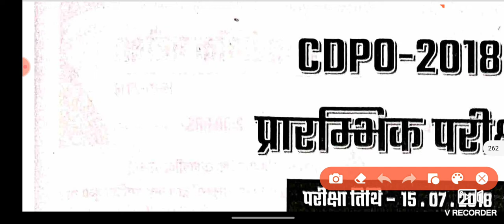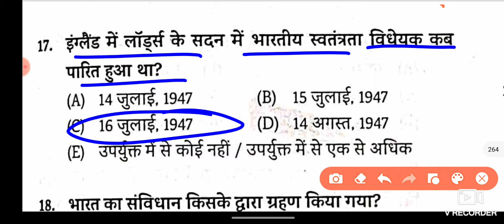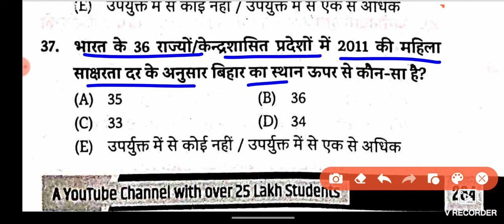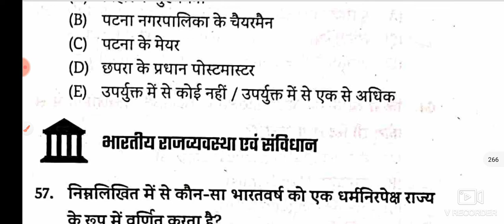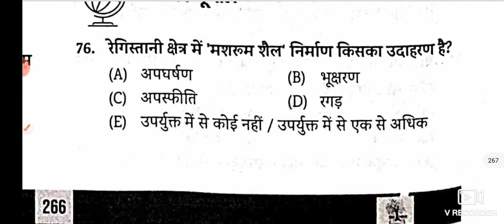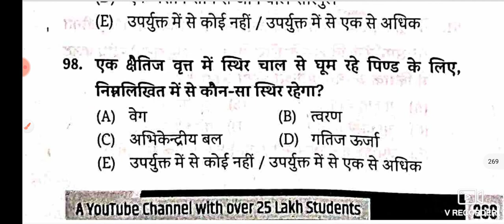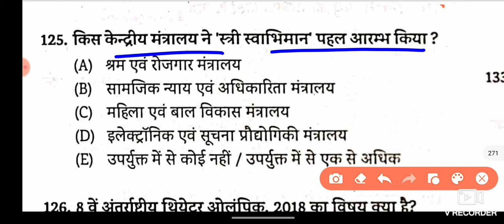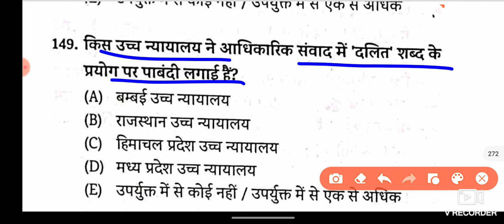BPSC CDPO PREVIOUS YEAR PAPERS / CDPO 2018 bpsc prelims / BPSC CDPO PRELIMS/ CDPO BPSC PYQ 2018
BPSC 47th PREVIOUS YEAR PAPERS /  47th bpsc prelims / BPSC 63 PRELIMS/ 47th BPSC PYQ / BPSC PYQ

BPSC 48-52 PREVIOUS YEAR PAPERS / 48-52nd bpsc prelims / BPSC 48-52 PRELIMS/ BPSC 25 year PYQ

BPSC 53-55 PREVIOUS YEAR PAPERS / 53-55nd bpsc prelims / BPSC 53-55 PRELIMS/ BPSC 25 year PYQ

BPSC 56-59 PREVIOUS YEAR PAPERS / 56-59nd bpsc prelims / BPSC 56-59 PRELIMS/ BPSC 25 year PYQ

BPSC 63 PREVIOUS YEAR PAPERS /  63rd bpsc prelims / BPSC 63 PRELIMS/ 63 BPSC PYQ / BPSC PYQ

BPSC64  Eduteria solution / bpsc64 previous year paper / bpsc64 paper solution / bpsc64 150 pyq

BPSC65  Eduteria solution / bpsc65 previous year paper / bpsc65 paper solution/ bpsc65 150 mcq

 bpsc previous year question 2019
 bpsc question paper 2019
 65th bpsc pt question paper 2019
 bpsc pt 15 october 2019 question paper
 bpsc question paper in hindi

gk gs discussion group
GK GS discussion group by Manik Nayak

bpsc pt exam preparation, bpsc answer key
 bpsc
 bpsc answer key 2018, bpsc cut off bpsc
 paper pattern, bpsc pt, 64 bpsc answer key, 64th bpsc answer key
 bpsc 64 answer key
 bpsc 64
 bpsc 64 answer
 bpsc 64th
 64th bpsc question paper
 64th bpsc
 64th bpsc cut off
 64 bpsc cut off
 bpsc pt cut off
 bpsc pt cut off 2018
 bpsc pre question
 bpsc preliminary
 answer key
 answer key bpsc pt 2018
 bpsc 64 solution